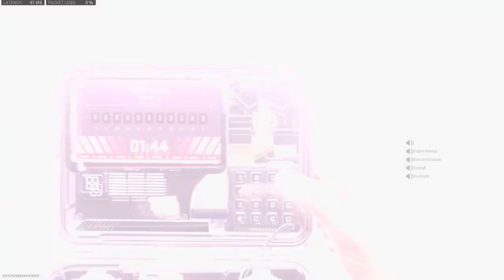META TAC-56 BUILD